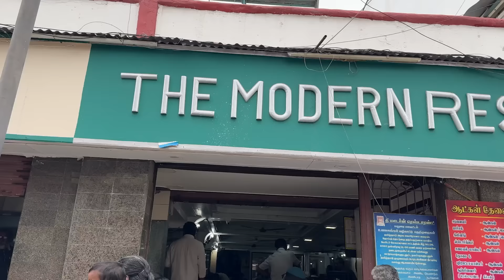100-Year-Old FOOD PARADISE 😍 Street Food India 🇮🇳 Bun Paratha, Burmese Noodles + Satvik Thali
100-Year-Old FOOD PARADISE 😍 Street Food India 🇮🇳 Bun Paratha, Burmese Noodles + Satvik Thali